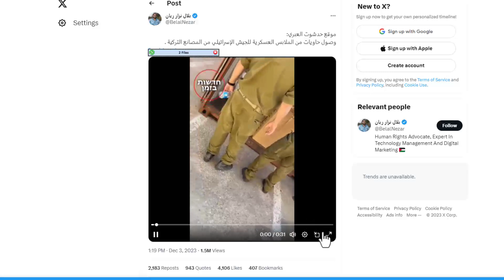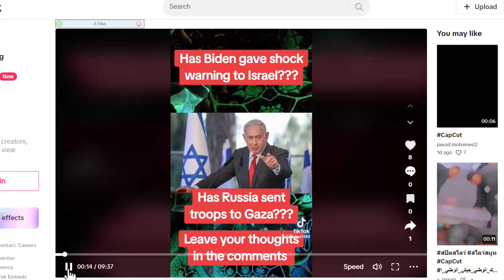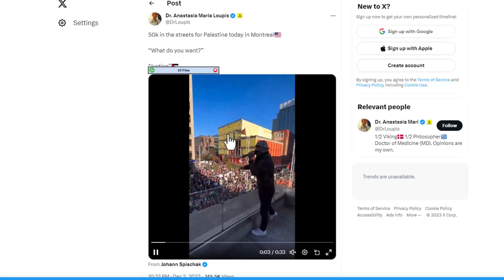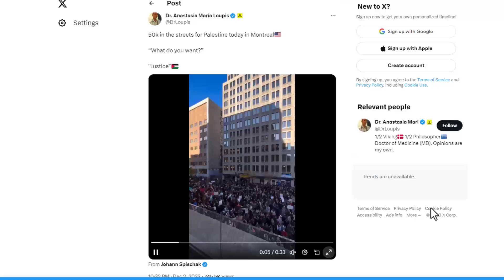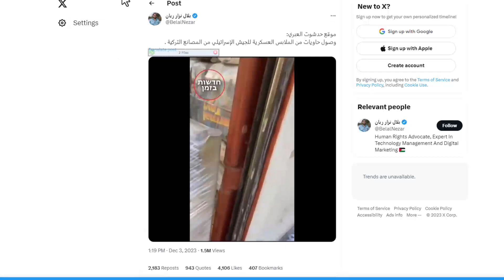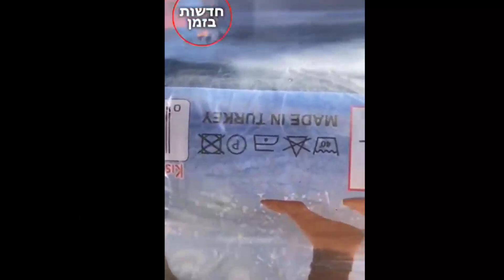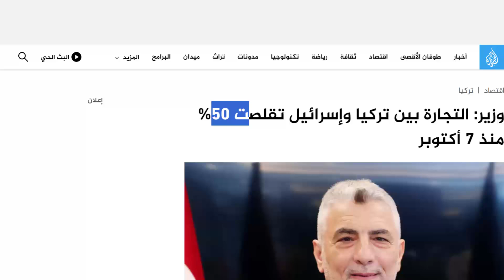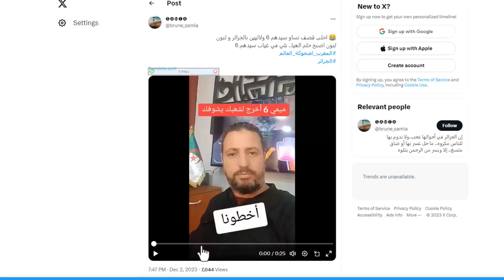روسيا تتحرك من اجل الجزائر